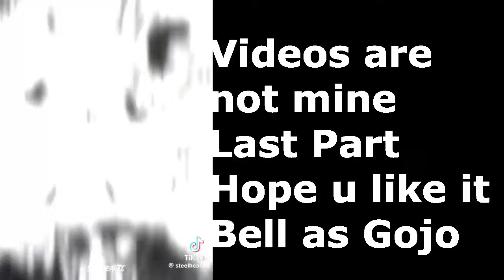Danmachi React Satoru Gojo (Bell as Satoru) |(Gojo vs Sukuna)| (Gojo's Back)" | Pt 3/3 BR/ENG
Credits Soon
Créditos em breve